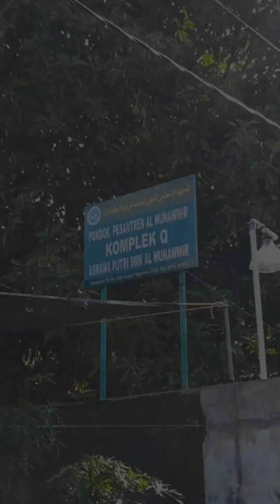Selamat Hari Lahir ke-34 Pondok Pesantren Al Munawwir Komplek Q - sebuah video persembahan Rayon Q7